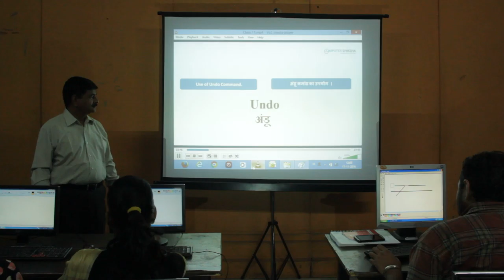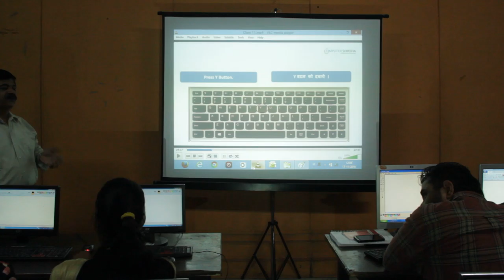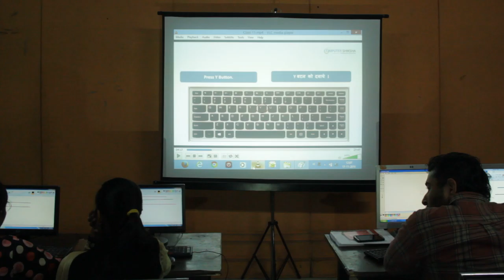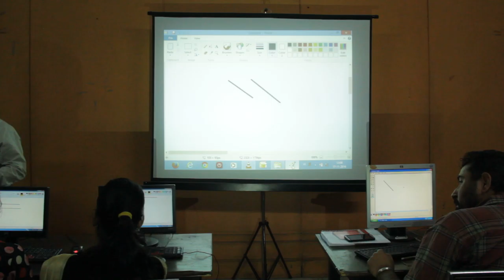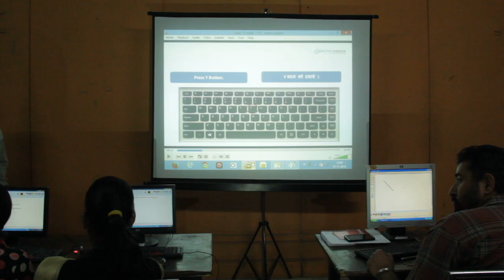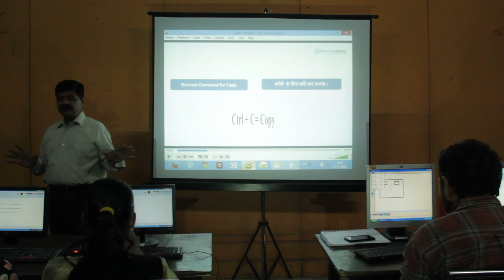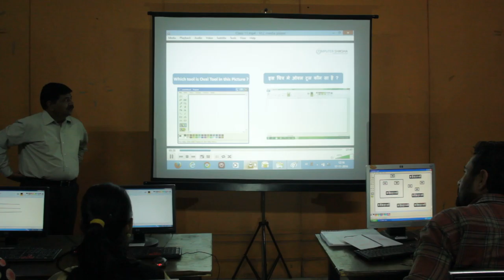First Trainers Training Day 4 Session 1 Part 5